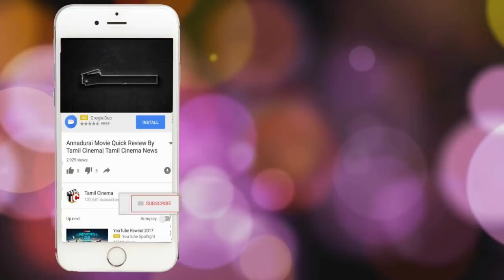Avengers Infinity War Movie review By Tamil Cinema | Avengers Infinity War திரைவிமர்சனம்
Avengers Infinity War (U/A) - Tamil 3D
Tamil | U/A
Action ScFi | 4/27/2018 | 2 hrs 17 mins
Actors: Anthony Mackie Benedict Cumberbatch Chadwick Boseman Chris Evans Chris Hemsworth Chris Pratt Dave Bautista Don Cheadle Elizabeth Olsen Gwyneth Paltrow Jeremy Renner Karen Gillan Mark Ruffa

Director: Anthony Russo Joe Russo

Music Director: Alan Silvestri

movie review by tamil cinema

Tamil Cinema
tamil cinema